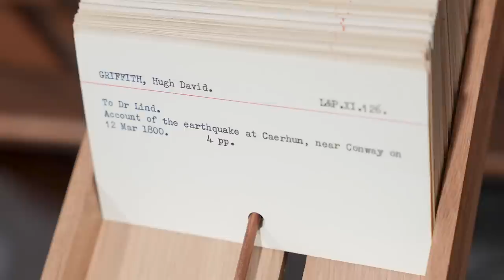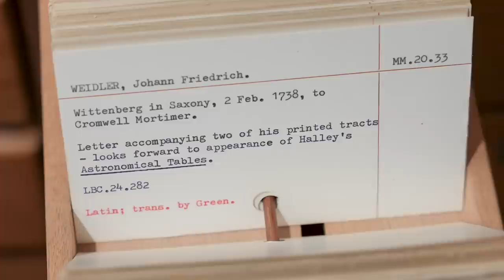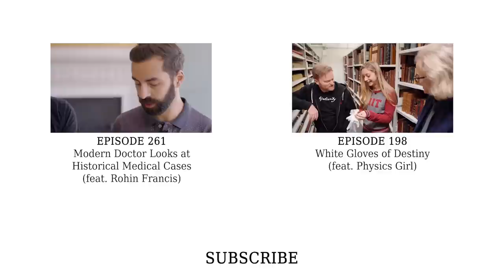The Earthquake (feat. Rohin Francis) - Objectivity 264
Rohin Francis (Medlife Crisis) is back with us at the Royal Society to make a random retrieval from the card catalogue. What will he find?! More links below ↓↓↓